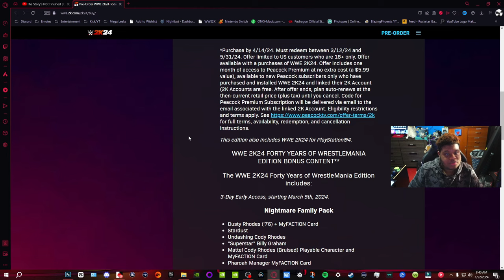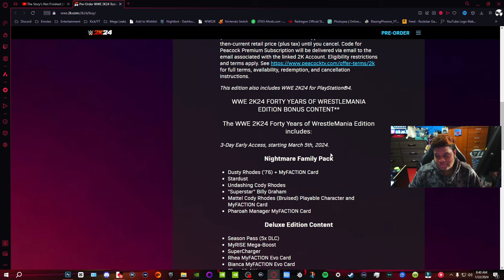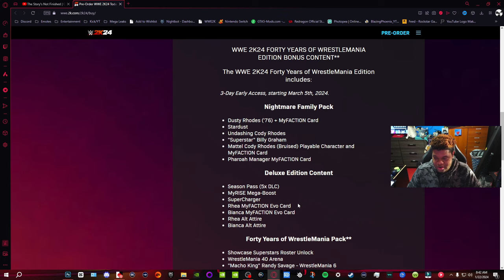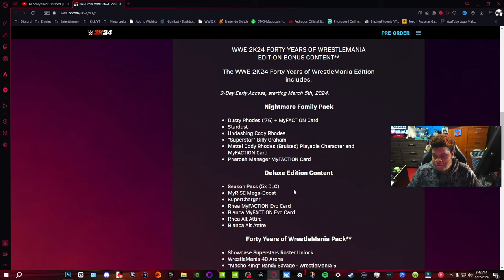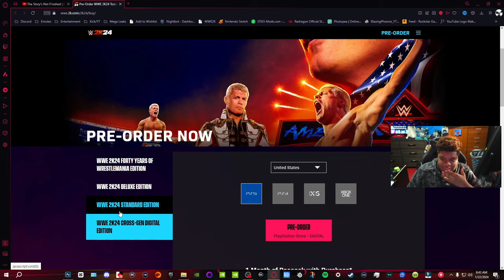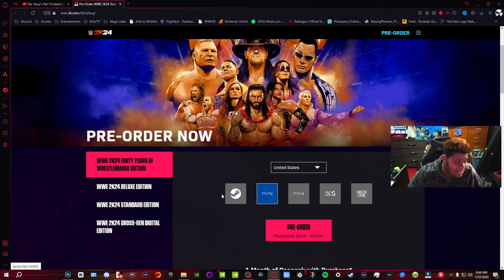FINISH YOUR STORY - WWE 2K24 TRAILER REACTION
In today's video 2K has dropped WWE2K24 Official Announcement Trailer and your boy felt like reacting to it so lets Check it out. WWE2K24 Official Releases on March 8, 2024 early Access on March 5, 2024.

⏰CHAPTERS⏰
00:00 Intro
01:18 First Reaction
02:51 Second Reaction
09:05 Looking at the Editions
14:40 My Thoughts & Outro

🟢✦⋆⋇𝑲𝑰𝑪𝑲⋇⋆✦🟢
𝗜 𝗻𝗼𝘄 𝗟𝗶𝘃𝗲𝘀𝘁𝗿𝗲𝗮𝗺 𝗼𝗻 𝗞𝗶𝗰𝗸 𝗰𝗼𝗺𝗲 𝗰𝗵𝗲𝗰𝗸 𝗼𝘂𝘁 𝘆𝗼𝘂𝗿 𝗯𝗼𝘆 𝘄𝗵𝗶𝗹𝗲 𝗜❜𝗺 𝗹𝗶𝘃𝗲 𝗮𝗻𝗱 𝗱𝗼𝗶𝗻𝗴 𝘀𝘁𝘂𝗽𝗶𝗱 𝘀𝘁𝘂𝗳𝗳

𝗬𝗼𝘂𝗿 𝗯𝗼𝘆 𝗺𝗮𝗱𝗲 𝗮 𝗯𝗿𝗮𝗻𝗱 𝗡𝗲𝘄 𝗗𝗶𝘀𝗰𝗼𝗿𝗱 𝗦𝗲𝗿𝘃𝗲𝗿 𝗖𝗼𝗺𝗲 𝗷𝗼𝗶𝗻 𝘁𝗵𝗲 𝗣𝗵𝗼𝗲𝗻𝗶𝘅 𝗙𝗮𝗺𝗶𝗹𝘆

✮:▹𝑺𝒐𝒄𝒊𝒂𝒍𝒔◃:✮
𝑷𝑺𝑵: 𝗕𝗹𝗮𝘇𝗲𝗣𝗵𝗼𝗲𝗻𝗶𝘅𝗬𝗧_

✧༺♥༻∞𝗠𝗶𝗹𝗲𝘀𝘁𝗼𝗻𝗲𝘀∞༺♥༻✧
100: 10/3/17✔
200: 4/8/18✔
300: 9/25/18✔
400: 2/20/19✔
500: 5/19/19✔
600: 8/7/19✔
700: 9/29/19✔
800: 2/27/20✔
900: 7/10/20✔
1,000: 8/27/20✔
1,200: 4/29/23✔
1,500:
2,000:

Tags (Ignore): BlayzPhoenix, Gaming, Kick, Kick Streamer, Kick Streaming, Gaming Clips, Ps5 Stream, Chill Stream, wwe2k24, wwe2k24 trailer, wwe 2k24, wwe 2k24 news, wwe 2k23, wwe2k24 release date, wwe 2k, wwe2k24 gameplay, wwe2k24 roster, wwe 2k24 cm punk, wwe2k24 official trailer, wwe2k24 40 years of WrestleMania, Casket Match, WWE casket Match, Special Referee